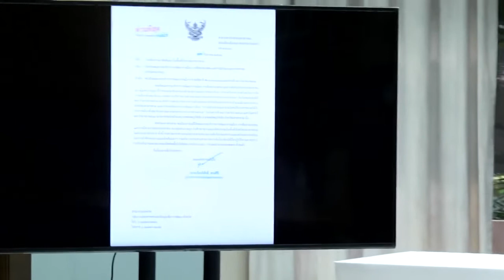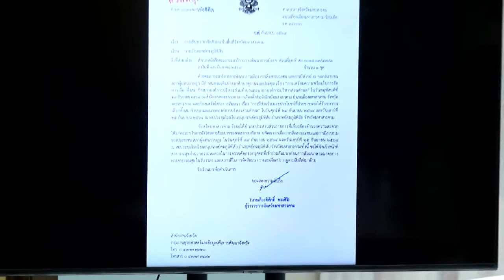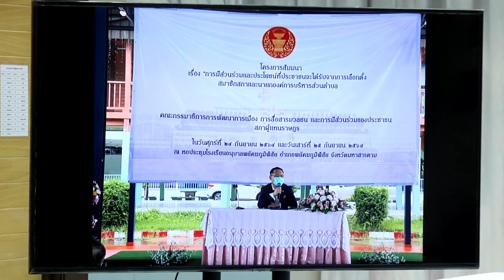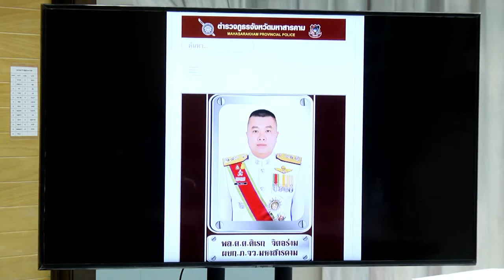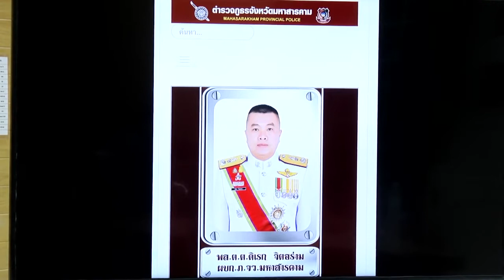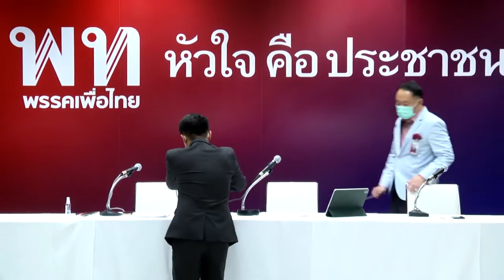"เพื่อไทย"เผยชัด "บิ๊กตู่-บิ๊กป๊อก" เตรียมทิ้ง "บิ๊กป้อม" จับมือ ปลัดฉิ่ง ตั้งพรรคใหม่